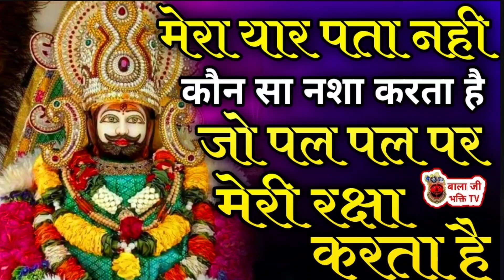मेरा यार पता नही कौन सा नशा करता है जो पल पल पर मेरी रक्षा करता है | Shyam Bhajan | Sanjay Mittal